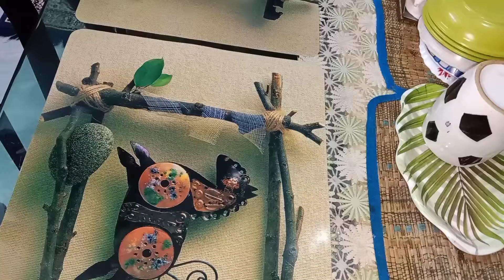বিকেলে হালকা খিদে পেলে অথবা বাড়িতে অতিথি এলে বানিয়ে ফেলুন এই দশ মিনিট এ তৈরী হয়ে যাওয়া রেসিপিটি